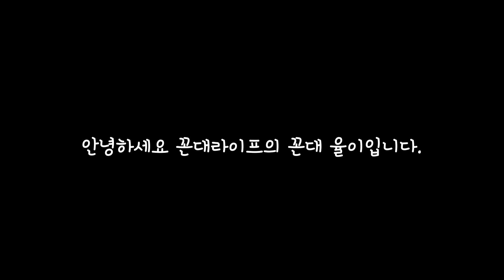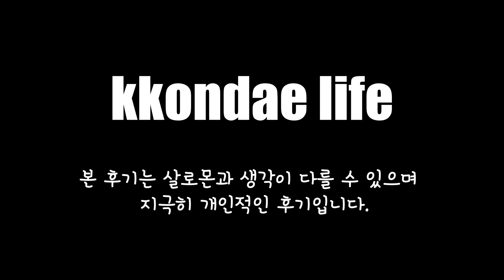살로몬 트레일러닝 운동화 "s-lab 울트라2" a/s를 보냈더니 돌아온건...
salomon s-lab ultra2
사용후기입니다

2달여간 300-400km의 산악과 임도, 싱글,
평지 구간을 달리며 나타난 신발의 터짐현상을
a/s 보내면서 나의 첫 트레일러닝 브랜드인
"살로몬"의 소비자와의 소통을 보며 신뢰성을
느끼게되어 후기를 작성해 보았습니다.